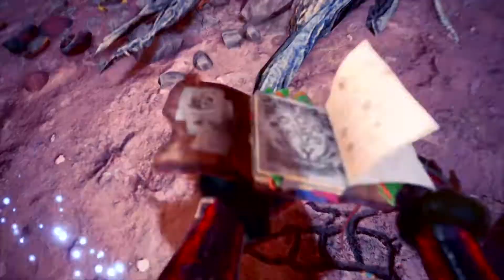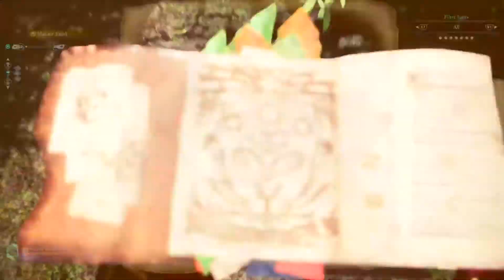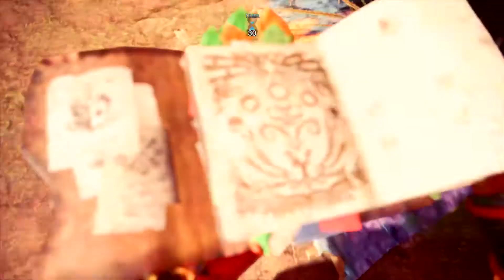First time getting at ruiner nergigante for real.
Took me awhioe since I was trying to figure out his weakness, but I brought him down eventually.